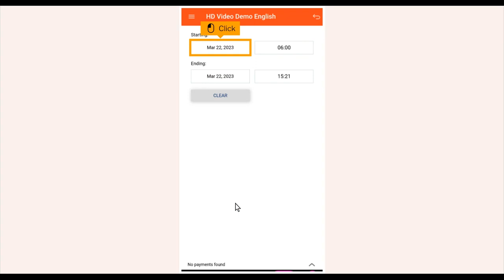DISH POS - Retrieving payments that could not be linked to an order (Handheld)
In this tutorial we show you how to display unexpected payments on a handheld device.